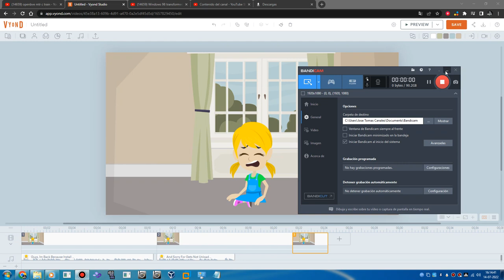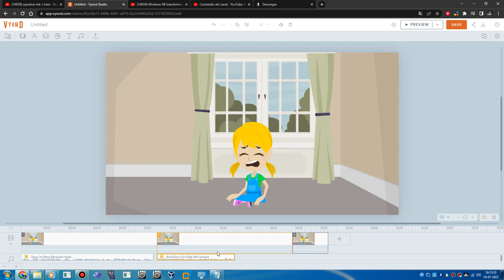Little Girl Apologies